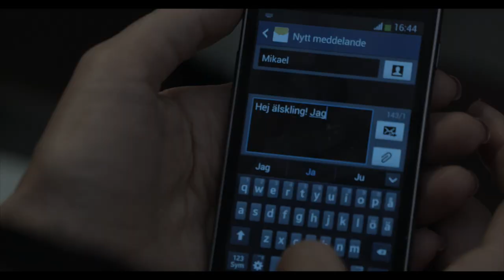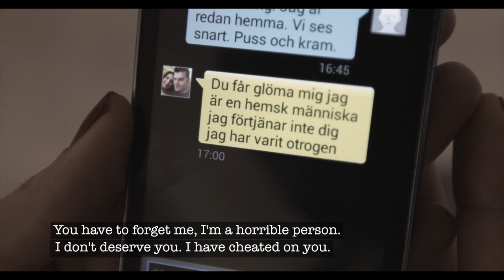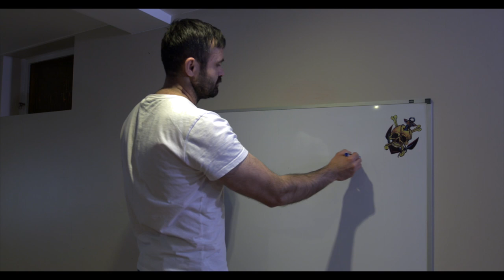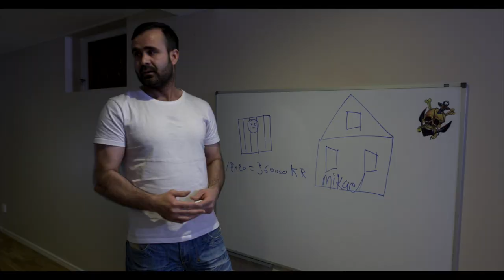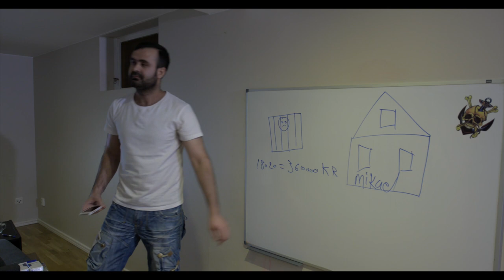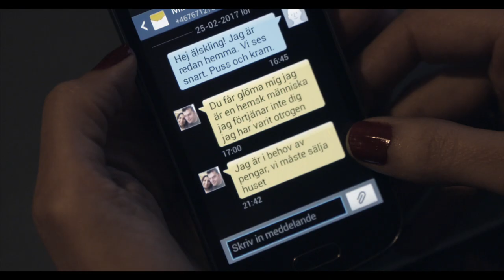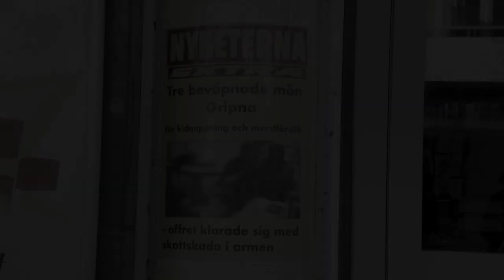I never leave you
Att vara på fel plats vid fel tillfälle kan få stora konsekvenser.
Medverkande:
Hanna - Zeryan Abdullahi
Mikael - Omed Latif
Tony/skurkledaren - Digan Imal Khan
Skurk 1 - Aryan Hamdad
Skurk 2- Zabiullah Tanha
Polisröst - Erik Fasth

Kamera & Ljussättning - Wahab Raoof
Bakom kamera arkivering - Azad Naderi
Ljud - Erik Fasth, Azad Naderi
Musik - Marcos Ciscar
Regiassistent - Erik Fasth
Manus, Regi & Redigering - Omed Latif

Filmen är producerat med stöd av Region Värmland/Film & Studiefrämjandet.
Filmen har deltagit i följande kortfilmfestivaler:

1- Filmörnen i Värmland - Sverige.

2- Hollywood International Moving Pictures Film Festival - Los angels - Kalifornien.
3-SHORT to the Point -Bucharest -Rumänien.

4- FIVE CONTINENTS INTERNATIONAL FILM FESTIVAL - Puerto la cruz - Venezuela.

5- Berlin Flash Film Festival - Stuttgart - Tyskland.